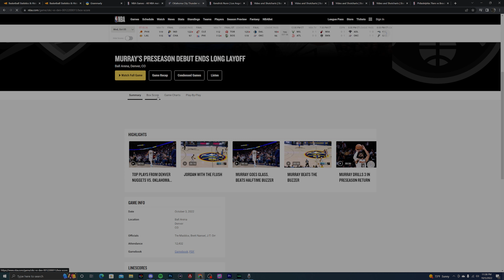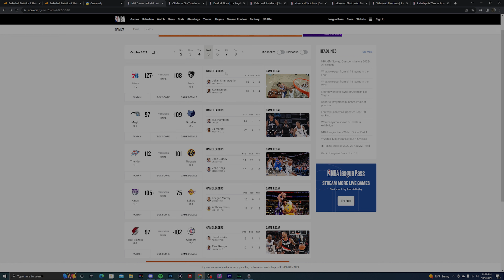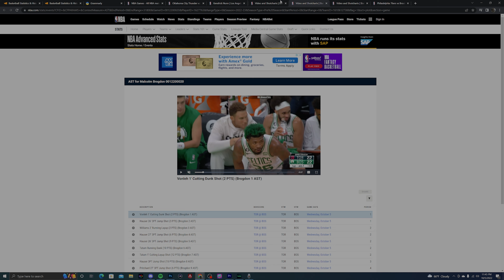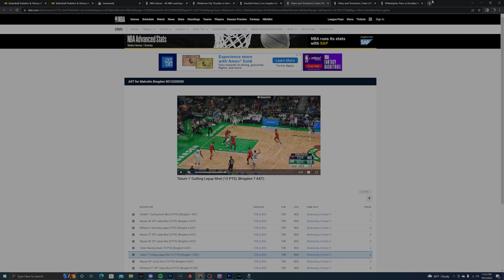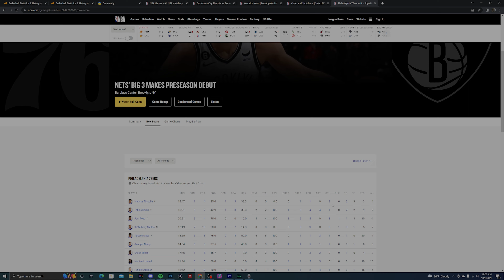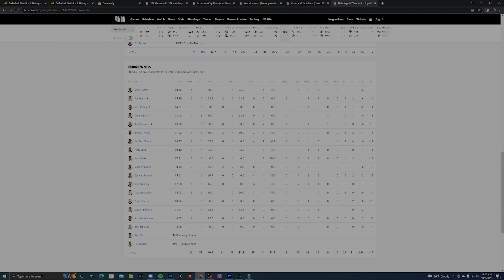The Biggest Takeaways from the NBA Preseason